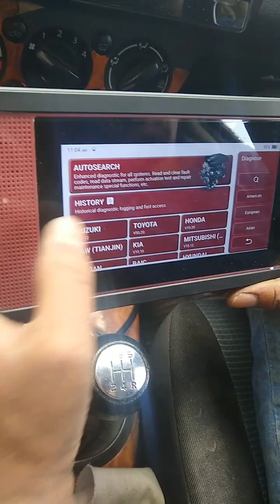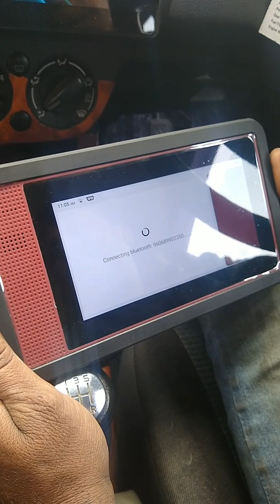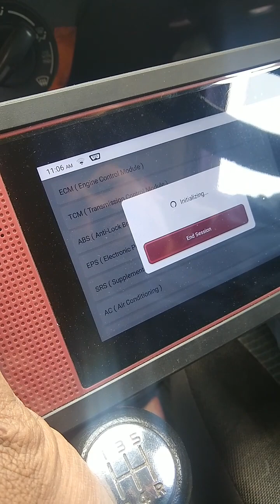March 12, 2023